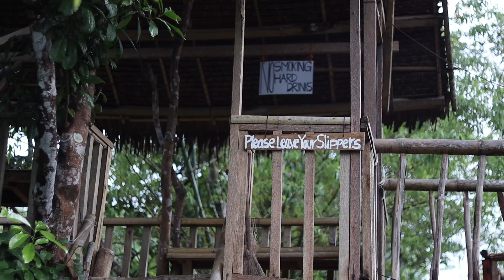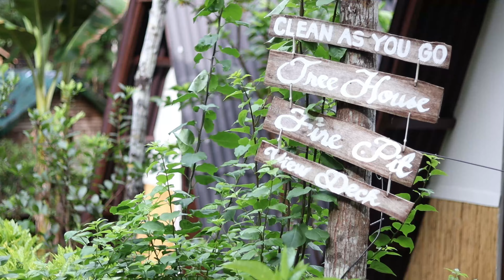Lumadayo Alburquerque Bohol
We recently had an unforgettable family outing filled with love, laughter, and precious moments. To celebrate and cherish these memories, we created a special video in the style of an anime opening!
Song: Patropiko by bini ph
Remade into an anime opening by Kit de Gaia on TikTok